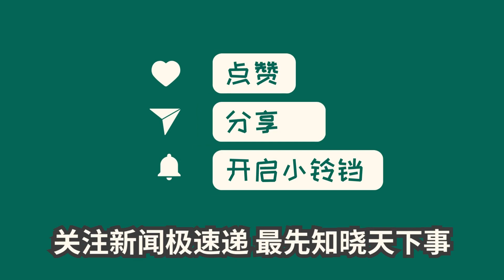中国新闻04月28日22时：突发强龙卷风后，广东省省长王伟中赶赴现场，在一线指导灾情处置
南方+客户端报道，广州白云区钟落潭镇发生强龙卷风，造成人员伤亡、建筑倒塌、通讯电力设施损坏等灾情。白云区相关部门通报截至当晚22时，灾情具体情况仍在进一步核实中。广州市应紧急制定灾后救援方案，加强资源整合，全力保障受灾群众的生命财产安全。希望受灾群众尽快获得救援和帮助，重建家园。愿灾情尽快平息，城市重现和谐。